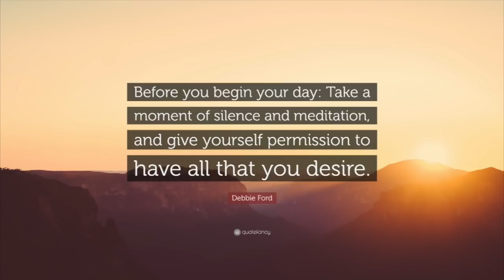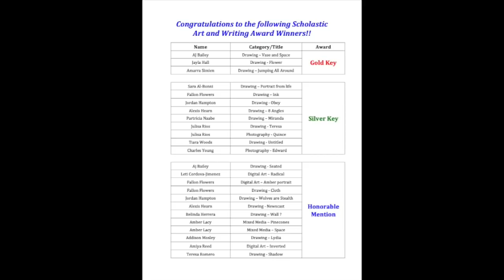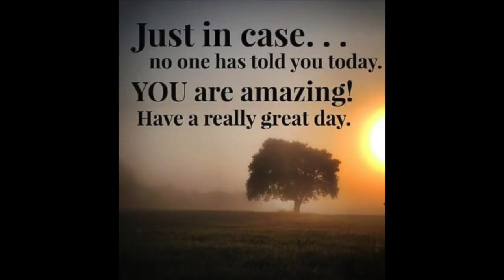Jan 18th Announcements